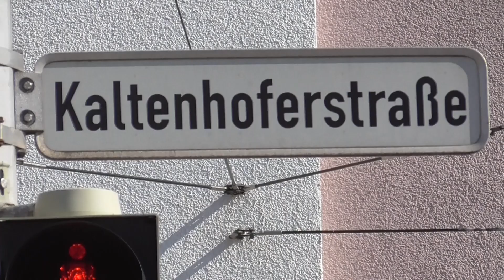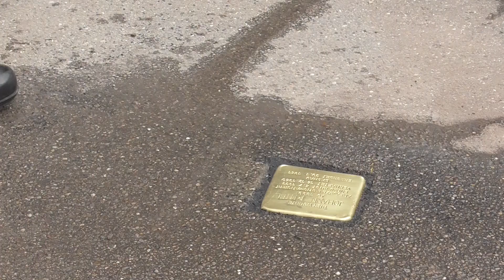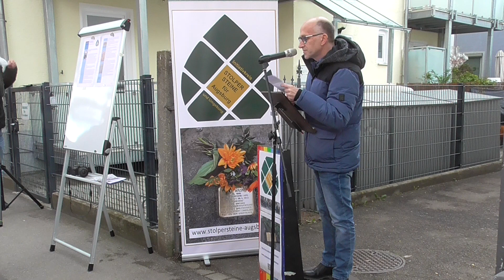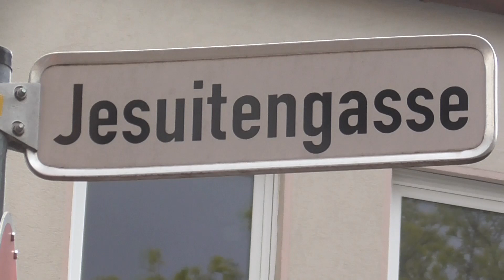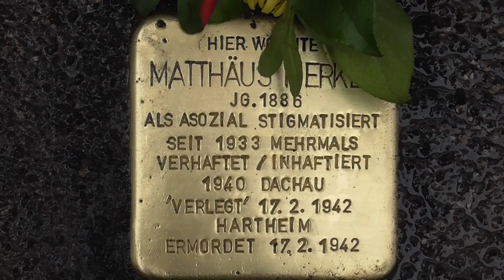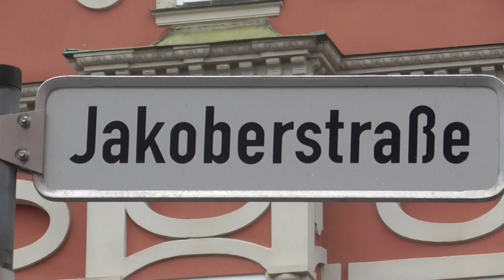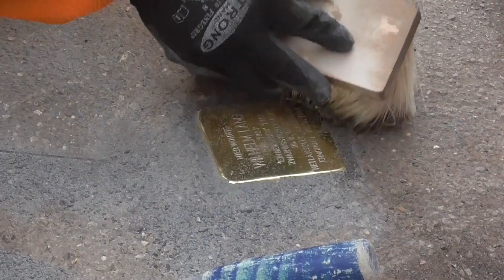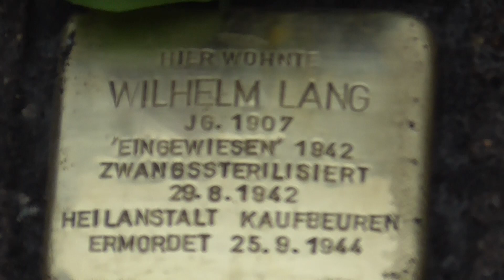14. Stolperstein-Verlegung in Augsburg am 25.04.2023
14. Stolperstein-Verlegung in Augsburg am 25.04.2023 für Johann Rittel (Kaltenhofer Str. 11), Ludwig Ott (Schulstr. 4), Matthäus Merkle (Jesuitengasse 24) und Wilhelm Lang (Jakoberstr. 52)